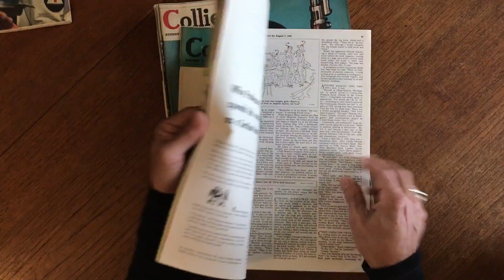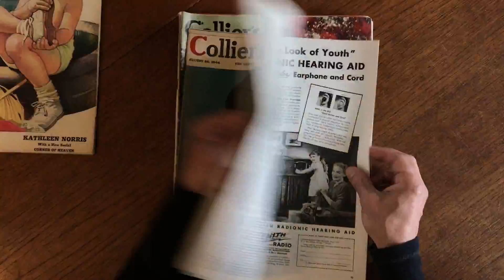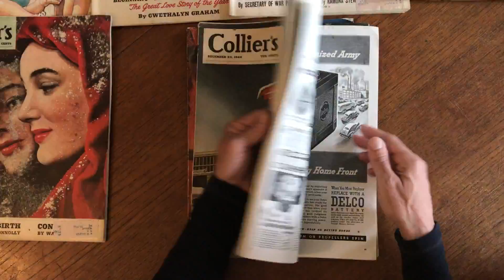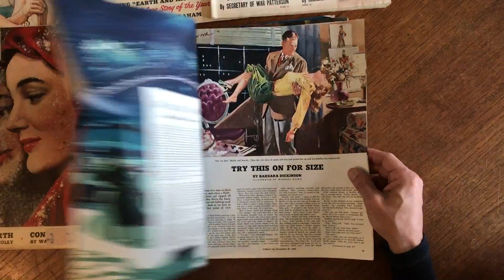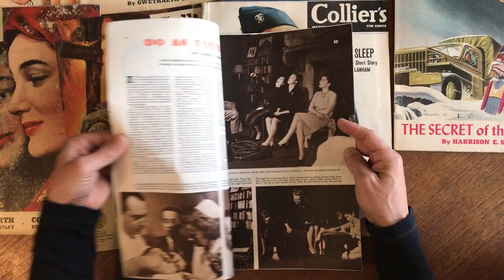Colliers Magazine 1943-47 Lot x 10 issues WW II era great ads nurses soldiers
Colorful and appealing lot, packed with great period advertising, often color, and endless images. Like time capsules for this era.